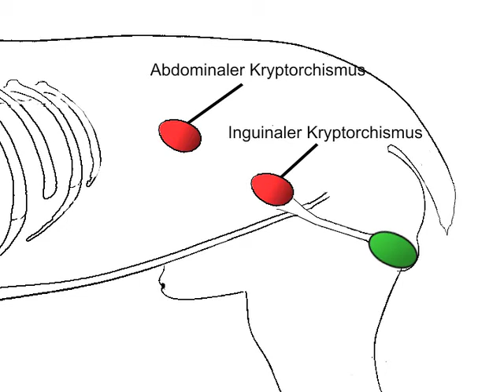Tiermedizin - Der Hodenabstieg - einfach und verständlich erklärt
Dr. med. vet. Gabi Volker geht in dem Videoausschnitt auf den Hodenabstieg bei Pferd, Hund und Katze ein. Sie erklärt auch den Kryptorchismus.

Medizinische Lehrfilme für der Veterinärmedizin und Tierheilkunde auf DVD oder zum Downloaden